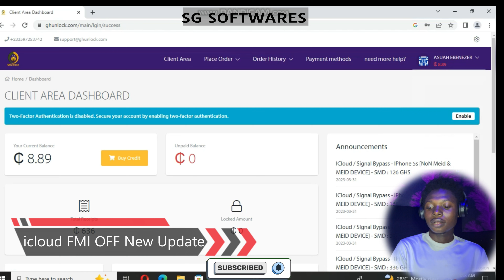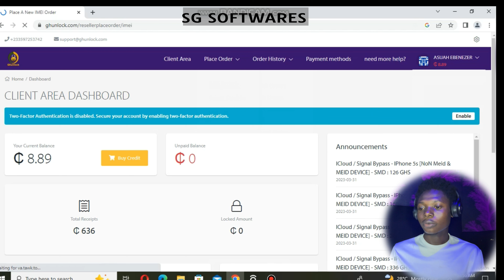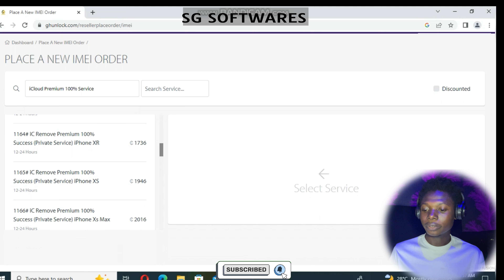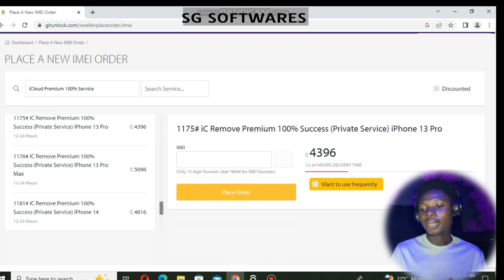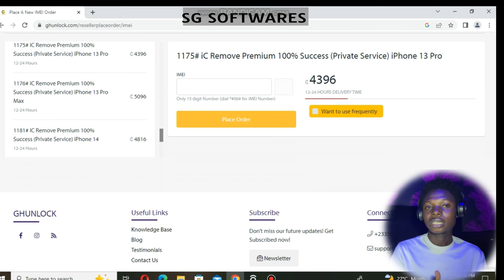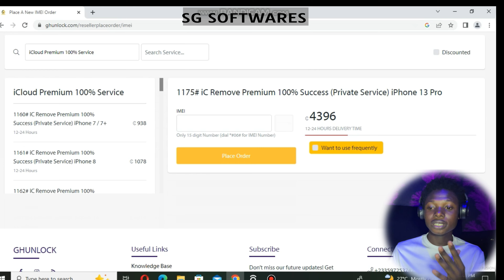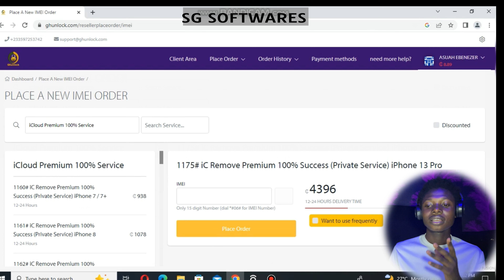iCloud FMI OFF New Update, instant service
iCloud FMI OFF new update, iCloud remove 5s - 14 pro max, just imei number needed. 100% success 1-30 minutes